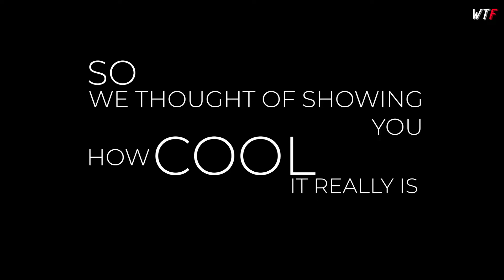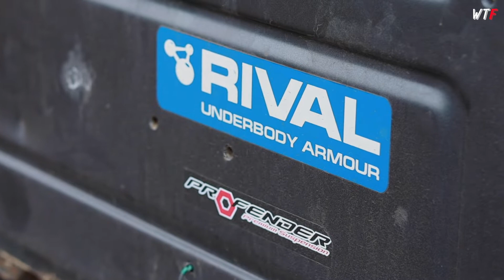Off-road jeeps in India | Built not bought |Workshop Tour | SuperVlog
Hi and welcome to a whole new side of YouTube…Where our craze for bikes and cars is paired with an undying bond of 8 lifelong friends! Here, you get a firsthand experience of what’s it like to view ‘love for vehicles’ through our eyes! And we promise you that what you see is what you’ll like!

WHERE'S THE FUEL WORKSHOP - WheresTheWorkshop?